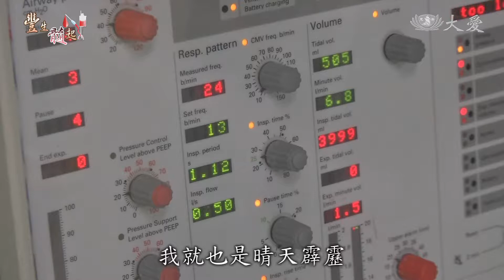【豐生髓起】單親媽幸運配對成功 延續捐贈者開朗性格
豐生髓起系列專題，要帶您看，一個善念，如何救了一個家庭。今天要看到這兩位的故事，陳秋琴，是一位單親媽媽，他獨自扶養兩個孩子，沒想到罹患了急性骨髓性白血病，好在成功配對後，四個月就接受移植，也恢復健康。捐贈給他的是這一位，江仲弘，本身是熱愛運動、個性外向的人，這也讓陳秋琴，接受移植後，現在變得開朗，也開始喜歡運動。

捐贈者 江仲弘：「從大二的時候大概民國93年就打到現在，大概前後有16年時間，從運動比賽當中，去發現自己可以去挑戰一些不同的極限，以前比較少，現在就會(移植後)我比較喜歡走路啦，比較喜歡健走。」

陳秋琴 人在花蓮，江仲弘遠在台中，相隔中央山脈的兩個陌生人，現在有著血濃於水的情緣。

受贈者 陳秋琴：「醫師一抽血馬上就說是血癌，我就也是晴天霹靂。」

無預警發病，急性骨髓性白血病來得措手不及。

我就覺得我之前可能太浪費生命了，所以癌細胞才生氣了，它才跑過來跟我對抗。

離婚後生病，單親帶著孩子，陳秋琴曾以為人生到了盡頭。

受贈者 陳秋琴：「我也是擔心小孩子小，這麼快走怎麼辦， 最想跟他們說對不起，我怕沒有辦法，陪在他們身邊。」

幸運配對，接受移植，憂鬱性格悄悄改變。

受贈者 陳秋琴：「變得比較開朗，比較不自私，然後看得比較遠，然後覺得很多事情，就比較知足常樂。」

捐贈者 江仲弘：「有一些衛教的部分，其實會說其實捐完以後 ， 那個人會有某些部分會像我， 自己個性還不算太差，就覺得還好，應該不會害到他。」

個性樂天，爽朗直接，江仲弘目前在補習班任教，當年建檔，是受到身為慈濟人的媽媽影響。

江仲弘媽媽 陳春華：「我非常地開心，我跟孩子說恭喜，你有這個福報，有這個福氣，能夠去救一個人，我鼓勵他，趕快，他也不反對 他也很認同。」

捐贈者 江仲弘：「覺得滿特別的，覺得怎麼可以這麼幸運，自己知道那個機率其實很低。」

意料之外，捐贈後喜事報到。

江仲弘媽媽 陳春華：「很快就有那個因緣有寶寶了，然後就順利結婚 ，所以我說這是上天給的大禮物。」

結婚生子，人生更圓滿。

捐贈者 江仲弘：「除了家人以外，好像變與另外一個人，有一種連結的感覺。」

受贈者 陳秋琴：「跟你上輩子也是應該是，有兄弟情緣還是姊妹情緣，不然怎麼可能，我姊姊都沒有配對到，然後你會配對到我這邊來。」

緣分讓彼此，成為生命中的貴人。

受贈者 陳秋琴：「重新撿回來一條命的生命，特別地珍惜，不管做什麼事情，都會很開心啦，開心地去面對。」

文字撰稿：黃文琪 黃子玲
攝影剪輯：翁國嘉 林鑫宏 楊俊亭 郭繼宗